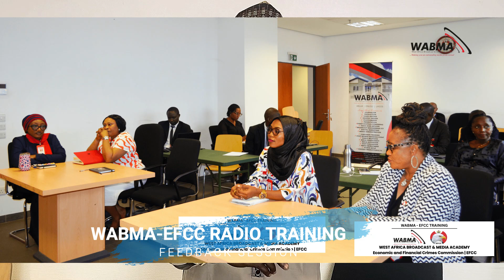WABMA delivers training that meets professional, world-class standards.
The hands-on approach, coupled with expert guidance, has significantly enhanced my skills in journalism and broadcasting.
The knowledge I've gained here is invaluable, and I feel fully prepared to excel in the media industry."
Economic and Financial Crimes Commission EFCC Nigeriaefccnigeria
EFCC Nigeria